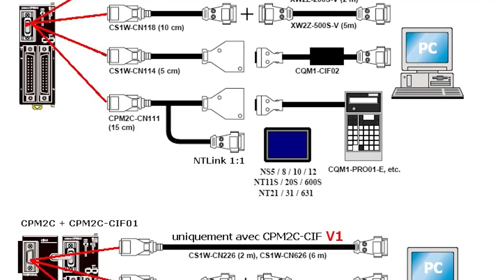C'EST LA GALÈRE ...